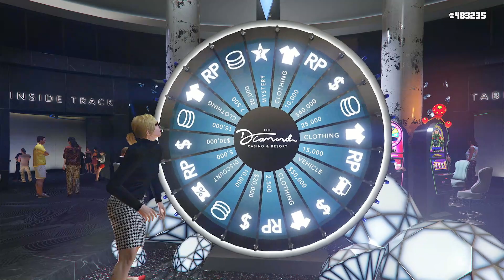Molestando tryhards Cap. 4 - LOS TRYHARDS FANTASMAS